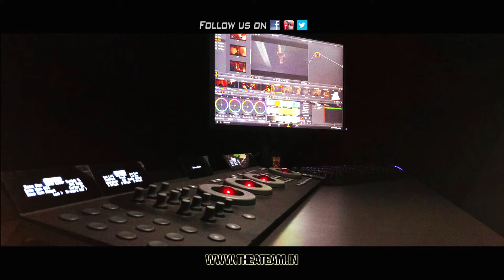दी-A Team | Colourbar Studios (Mumbai)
We at ‘The A Team-Media Composers’ strive to cater to all your creative aspirations. With our experience and expertise in post production and production aspects of film making, we are here to put your creative vision to motion. For Post Production we excel at -

 Visual Promotions (Editing Trailers and Promos) for Film and Television, from conceptualizing ‘n’ execution to various outlets like Theatre, Television, Web, Mobile etc

 Editing of various aspects of film making like Feature Films (film or digital), Short Films, Ad Films, Documentaries, Corporate Films, You-Tube/Web Shorts  amongst others.

 Editing of Music Videos, various forms of Showreel and any other ‘compilation’ work.

 Conceptualizing and Editing trailers for Video Games.

We also have a dedicated team which can cater to your needs other than that of post production. These include -

 Publicity Design for your Creative work - From Posters/Flyers, to animation, to the overall design aesthetic of your creative work which would be used and best suited in order to promote your vision.

 Ideating and Shooting various films like, Ad Films, Short Films, Corporate Films, Television, Music Videos, Motion Portfolios of creative individuals amongst others.

 We strive to offer end to end services, where not only we conceptualize and shoot your artistic vision but also bring ‘it’ to life via our complete, state of the art, post production mechanisms. Thus  you just need to come up with an idea and we’ll do the rest, or like we say - “You Visualize, We Compose”